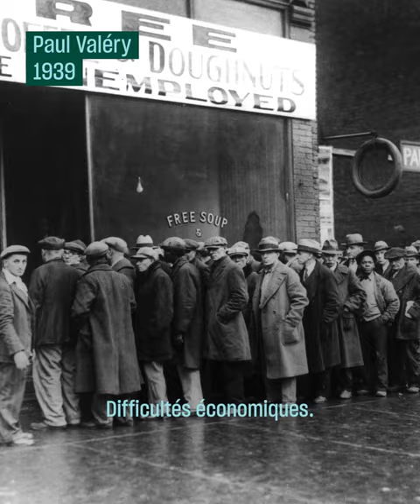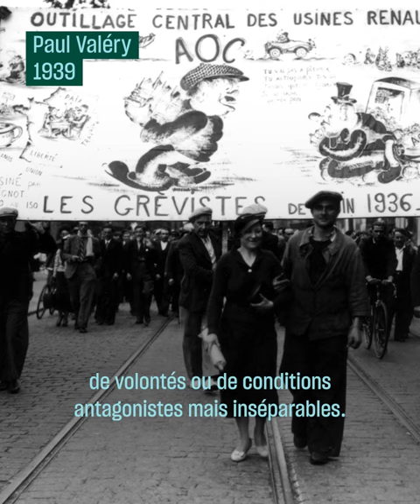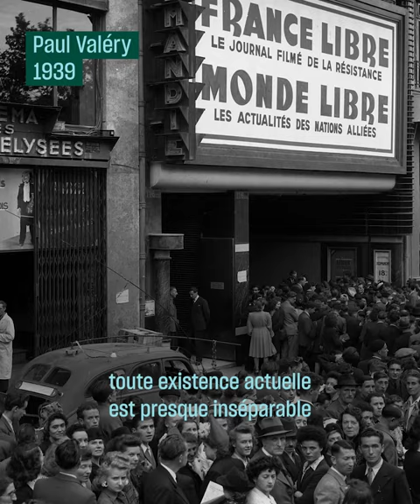Paul Valéry, un poète face au déclin de la civilisation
En grand poète, Paul Valéry fut aussi un fin observateur de son siècle. Et à la veille de la Seconde Guerre mondiale, il pressentait déjà que “l’abus de lumière, de vitesse, de stupéfiants, de merveilles comme de vacarme” deviendrait le vice de l’humanité.